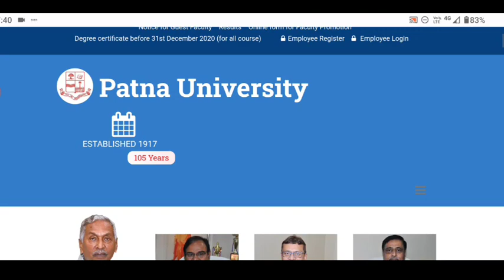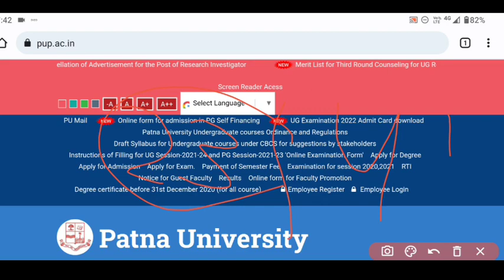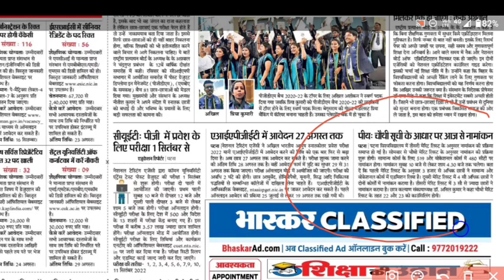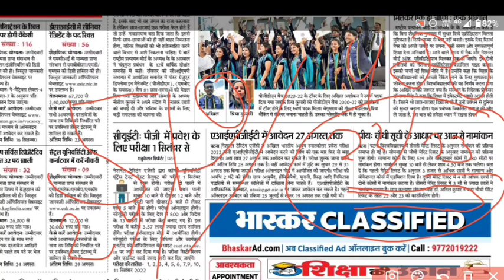🔥 finally Patna University Spots round admission date 2022 jari|kab ayega pu spots round admission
🔥 बहुत बड़ी खुशखबरी|pu University Spots round admission seat matrix 2022 jari|pu Spots round news 🥰

🔥 बहुत बड़ी खुशखबरी|Patna University 4th merit list 2022 jari huwa|pu spots round admission kab hoga

🔥Live Patna University Spots/4th Merit List 2022 latest update|pu 4th merit list 2022 declared today

Patna University Spots round admission latest news|kaise hoga pu spots round mai admission

keya hai pu spots round admission seat plan 2022
kaise dekhe pu spots round seat plan 2022
Aise dekhe pu spots round seat plan 2022
Patna University 4th merit list seat plan 2022
pu 4th merit list seat matrix 2022 declared
Patna University Spots round admission 2022 update
kab ayega pu spots round admission notice 2022
Patna University 4th merit list 2022 declared today
Patna University Spots round admission 2022 jari
kaise check kare pu 4th merit list 2022
jari huwa pu 4th merit list 2022 today
declared Patna University 4th merit list 2022
declared Patna University Spots round admission 2022
Aise hoga admission pu spots round 2022
Patna University Spots round admission kaise hoga
How to take admission in pu spots round admission
Jari huwa pu spots round admission latest news
Finally Patna University Spots admission latest update 2022 | बहुत बड़ी खुशखबरी अब सबका एडमिशन स्पॉट्स से होगा|जिनका सिलेक्शन थर्ड मेरिट लिस्ट में नहीं हुई|उन सबका एडमिशन होगा 🥰